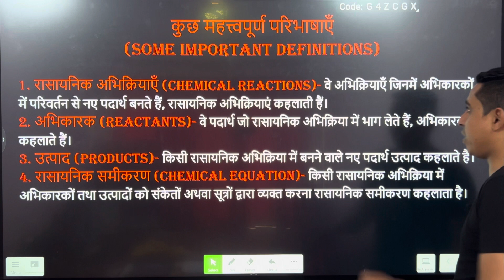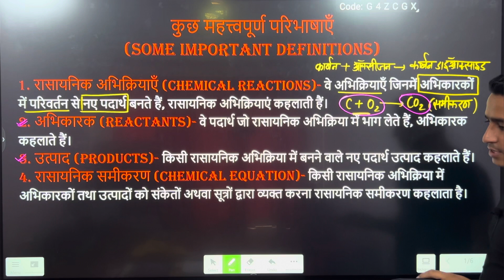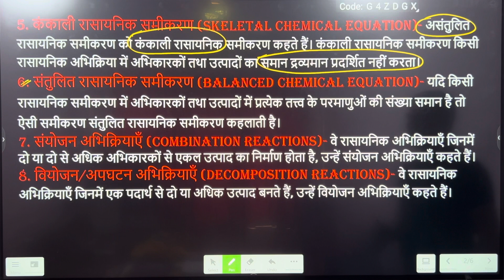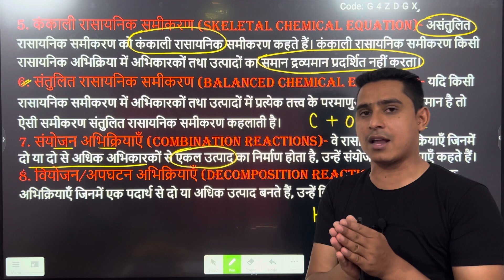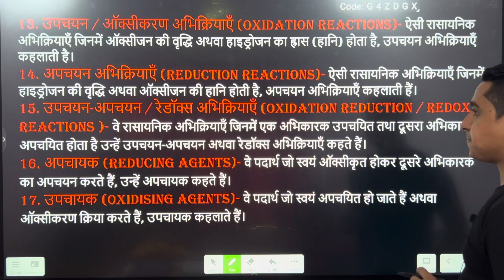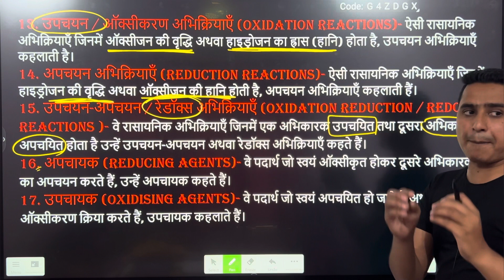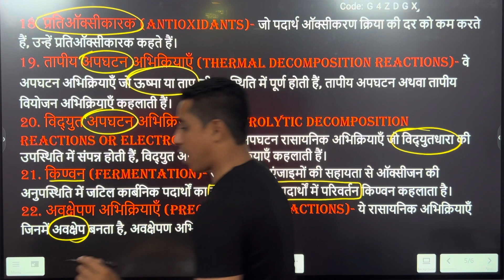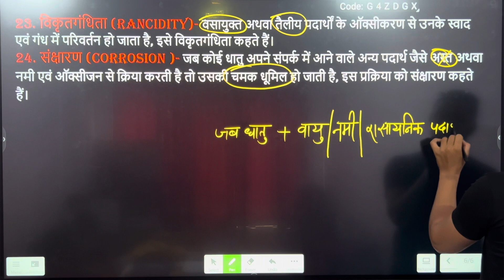10th विज्ञान Class 1st // पाठ-1 रसायनिक अभिक्रिया एवं समीकरण // महत्वपूर्ण बिंदु / Vinit Dodwas Sir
Step-1. Open your YouTube.
              अपना यूट्यूब खोलें।
Step-2. Search Alpha sir
              सर्च अल्फा सर
              लाल बटन दबाएं (सदस्यता लें)।
साथ ही मेरे चैनल की सभी सूचनाएं पाने के लिए घंटी के निशान को भी दबाएं। hbse science exercise 10th science